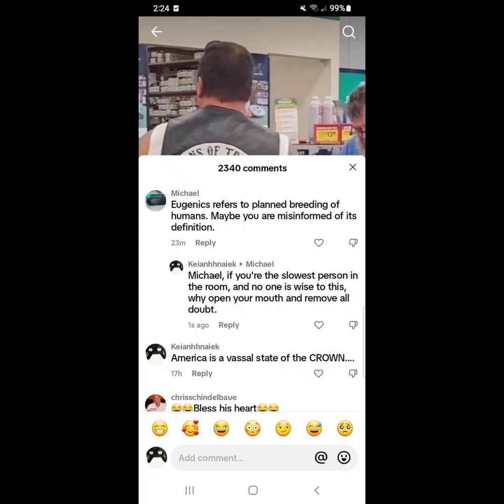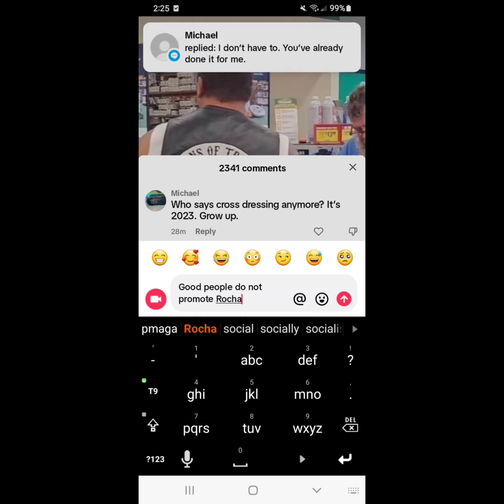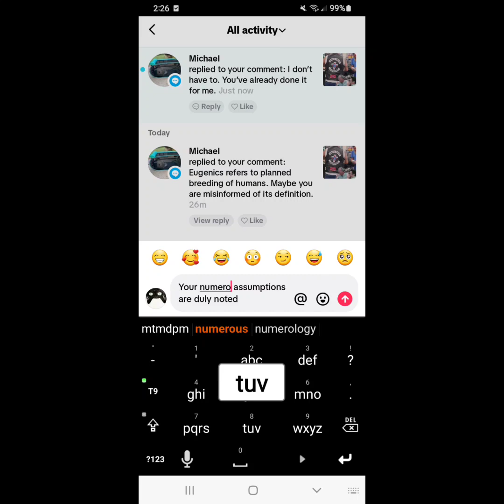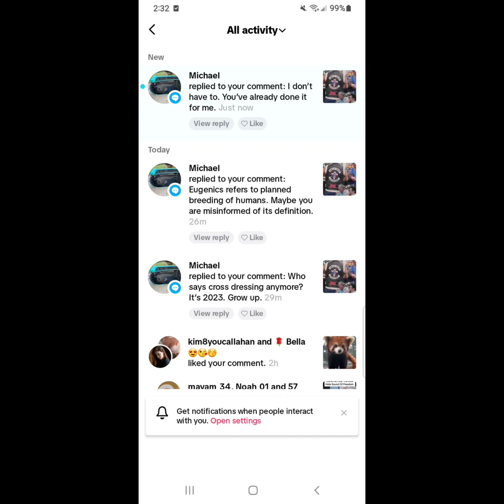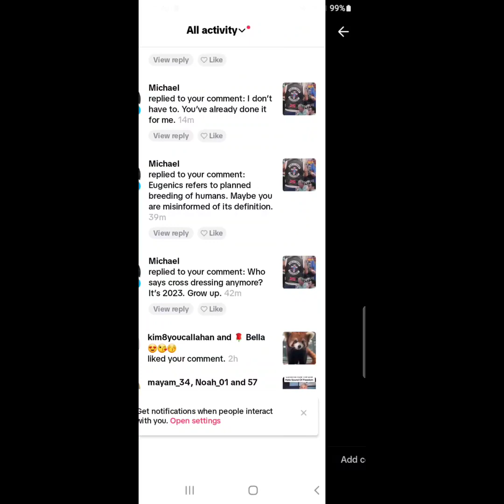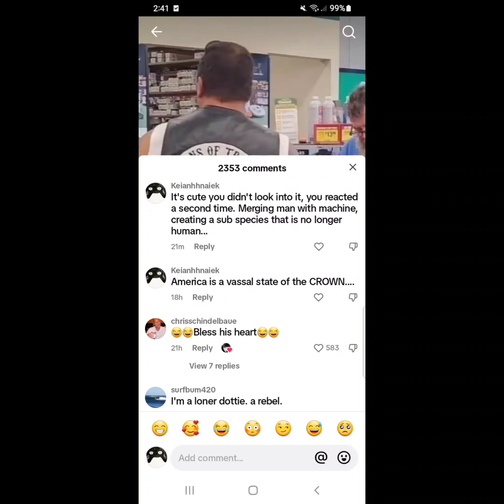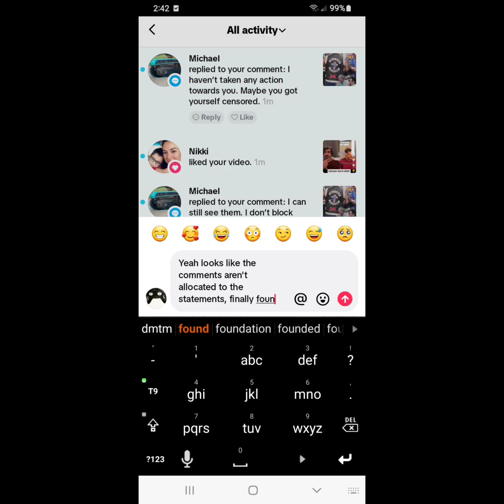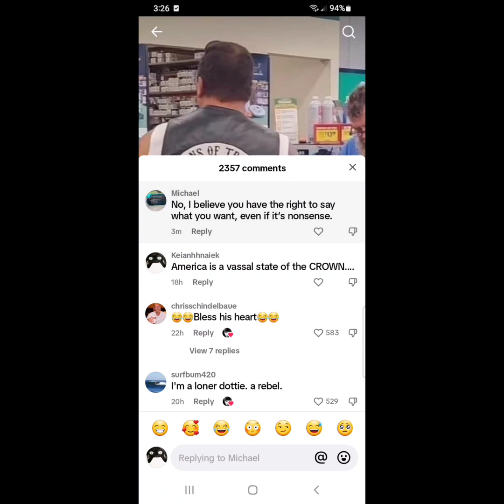TRANS "HUMANISM" IS A EUGENICS A G E N D A